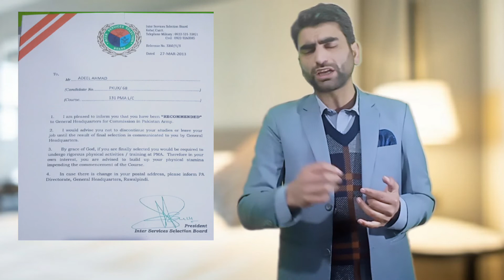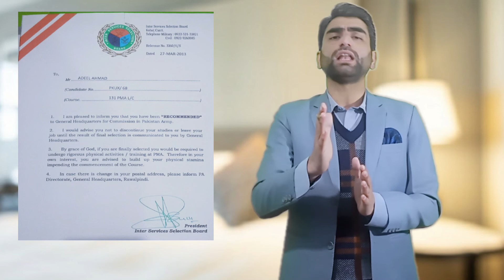how to pass issb/ how i passed issb/ my issb experience/issb preparations